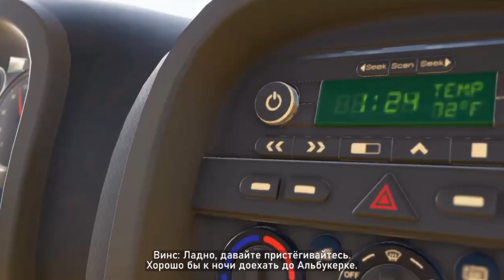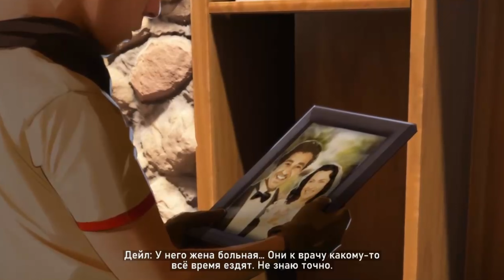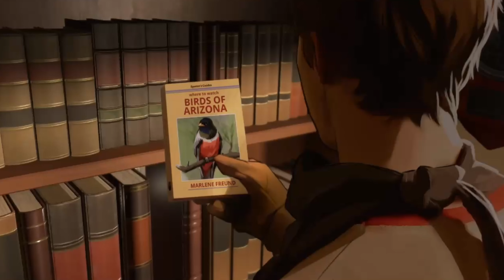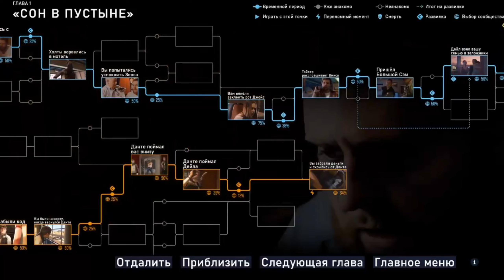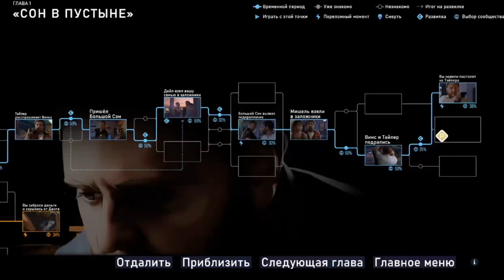[PC] As Dusk Falls | Chapter 1: Desert Dream | Steam Deck OLED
A playthrough of As Dusk Falls for the PC.

⭐ DESCRIPTION ⭐

As Dusk Falls is an original interactive drama from INTERIOR/NIGHT that explores the entangled lives of two families across thirty years. Starting in 1998 with a robbery-gone-wrong in small town Arizona, the choices you make have a powerful impact on the characters’ lives in this uncompromising story of betrayal, sacrifice and resilience. Drive the lives and relationships of multiple characters in a decades-spanning story told across two intense books.

🎮 Gameplay of the game was recorded via Steam Deck OLED